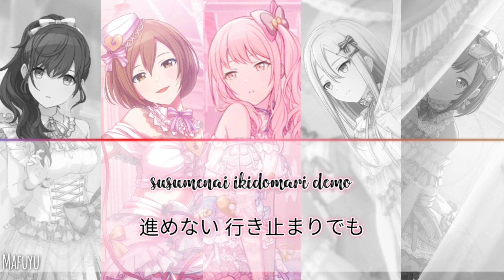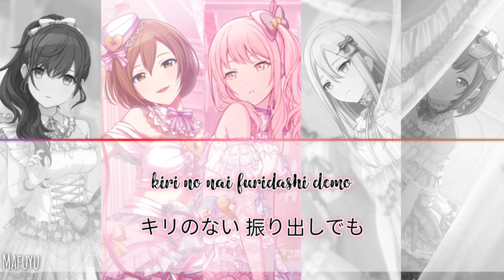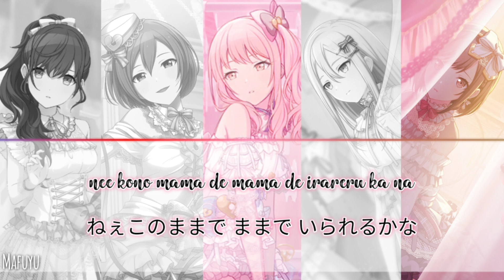ID Smile - 25-ji, Nightcord de × MEIKO [ROM/KAN] Color Coded | Project Sekai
ID Smile is a commissioned song by Toa featuring MEIKO and the members of 25-ji, Nightcord de.. It was made for the Secret Distance event.

Cards :
sekai.best/card